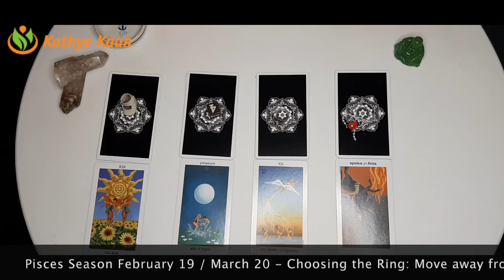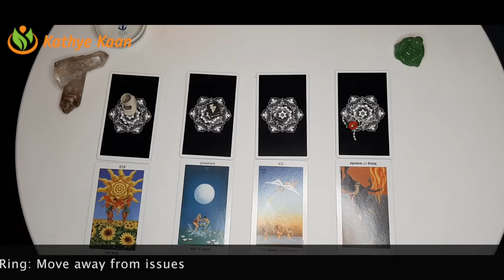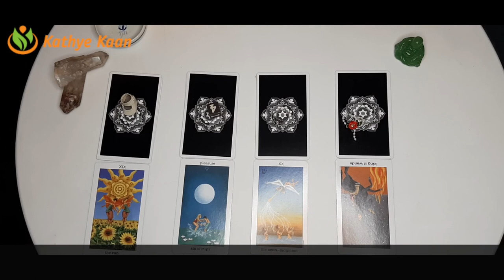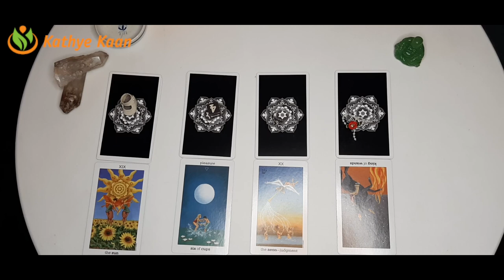GEMINi Abundance Money Prosperity Pisces Season February 19 March 20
PISCES SEASON FEBRUARY 19 - MARCH 20  PISCES SEASON Abundance Money Prosperity FEBRUARY 19 - MARCH 20 Create your own Energy & frequency

Kathye